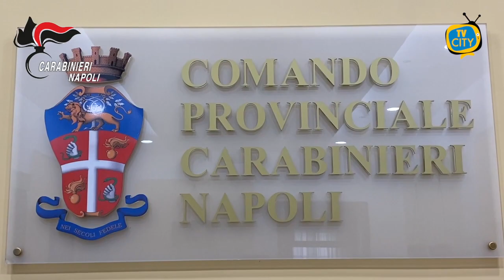Pozzuoli: spaccio di sostanze stupefacenti, Carabinieri arrestano intera famiglia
Il 13 settembre 2021, i Carabinieri della Compagnia di Pozzuoli hanno dato esecuzione ad un’ordinanza cautelare, emessa dal GIP del Tribunale di Napoli su richiesta della locale Procura della Repubblica a carico di 4 indagati (padre, madre e due figli maggiorenni) ritenuti gravemente indiziati, a vario titolo, in maniera continuata e in concorso tra loro di detenzione e spaccio di sostanze stupefacenti del tipo hashish, marijuana, cocaina e crack.
Per due indagati è stata applicata la misura carceraria, mentre per altri due è stata disposta la misura degli arresti domiciliari.
L’attività investigativa, svolta dalla Stazione Carabinieri di Monteruscello, ha consentito di individuare una continua attività di spaccio presso l’abitazione degli indagati,
riscontrare plurime cessioni di stupefacenti nei confronti di numerosi acquirenti dell’area flegrea, segnalati in via amministrativa alla Prefettura di Napoli e sequestrare la somma di € 20.700,00 ritenuta provento dell’illecita attività, nonché 161 grammi di sostanza stupefacente del tipo hashish, marijuana, cocaina e crack.
L’attività investigativa, condotta anche con l’ausilio di telecamere installate presso l’abitazione degli arrestati, iniziata nei primi mesi del 2021, si è conclusa nello scorso mese di maggio.